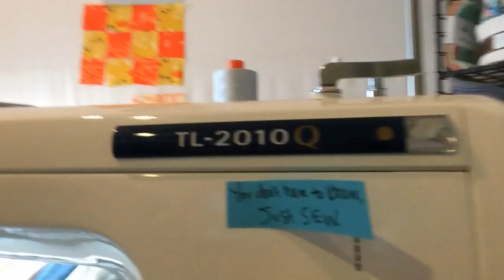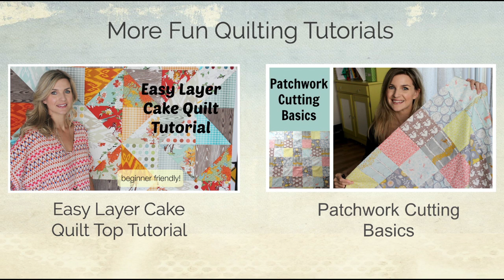How I design a Quilt Vlog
This is a little vlog style video that came out of me just being inspired to make something.

You don't have to KNOW, Just SEW!

I hope this resonates with you and that you are inspired to make something awesome!

Etsy Shop